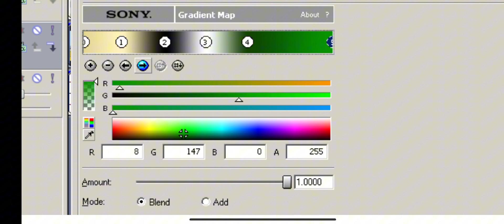How to make CRTup V1